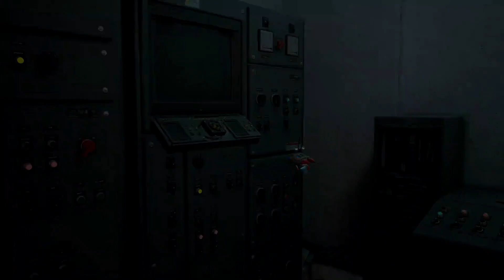BATININ EN HIZLI KEDİCİĞİ - STRAY TÜRKÇE OYNANIŞ - PS5 - Bölüm 13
Stray serimize hoş geldiniz arkadaşlar! Sevimli kedimizin hikayesine başlıyoruz. Stray'de, terk edilmiş bölgede geçen robotlarla dolu bu dünyada her yeri keşfedeceğiz, her şeyi toplayacağız ve tüm görevleri tek tek yapacağız. Bakalım bizi neler bekliyor. Stray severlere iyi izlemeler, keyifli seyirler dileriz!

Stray serimizde tatlı bir kediciğin, tehkikeli bölgelerde geçen hikayesinde, birbirinden aksiyon dolu serüvenlerinde, heyecan dolu maceralarında eşlik edeceğiz. Biliyorsunuz ki biz oyunlarımızı olabildiğince detaylı bir şekilde oynuyoruz ve inceliyoruz, haritadaki her yeri geziyoruz ve temizliyoruz, mekaniklerini olabildiğince doğru kavrayıp yorumluyoruz. Bu sayede Stray listemiz aynı zamanda rehber ve tam çözüm serisi de oluyor. Stray tam çözümünü yapmak pek zor olmaz herhalde, oyunun haritası hem devasa değil hem de etrafı gezmesi ve ara görevleri yapması çok zevkli. İleride belki Stray rehber ve Stray inceleme videoları da çekmeyi düşünüyoruz. Stray Türkçe altyazılı olduğu için ekstra Stray Türkçe yama gereksinimi yok. Normalde Stray Türkçe düblaj ile oynanamıyor, İngilizce oynayabiliyoruz, metin dili ise Türkçe. Bakalım bu oyunda kediciğimizin , Stray hikayesi nasıl işlenmiş. Hangi hikayelere, hangi düşmanlara yer verildi? Tüm Stray severlere iyi izlemeler diliyoruz.